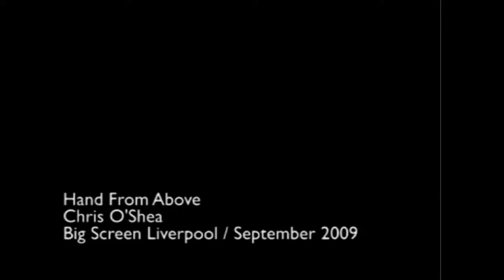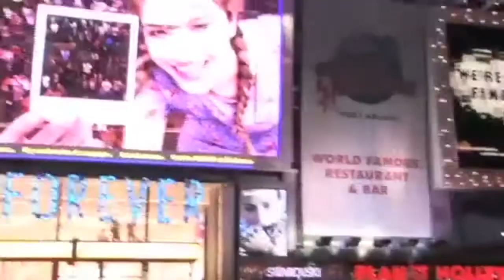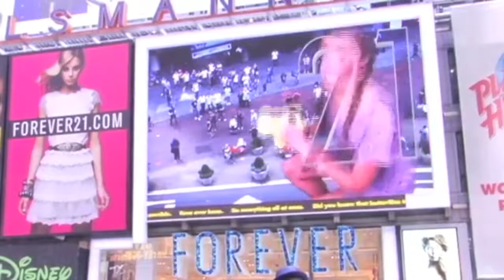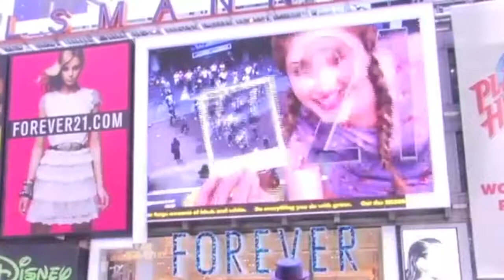[디지털마케팅] Forever21: 신의 손으로 사람들을 좌지우지 한다?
아주 오래된 영상입니다만 아직도 보면 매우 재미있는 영상이라 생각 됩니다. 영국에서 진행된 chris o shea라는 브리티쉬 아티스트의 작품입니다. 영상 뒷부분에는 같은 아이디어로 Forever 21에서도 진행을 했었네요. 이런 직관적인 아이디어들이 강력한 홍보의 힘을 가져다 주긴합니다. 특히 Forever 21은 쇼핑을 한다는 아이디어를 패션쇼와 재미있게 결합을 하였습니다.